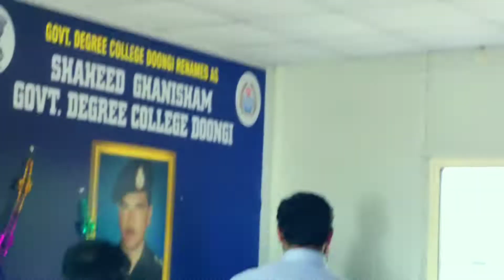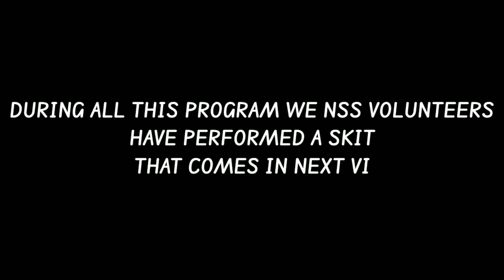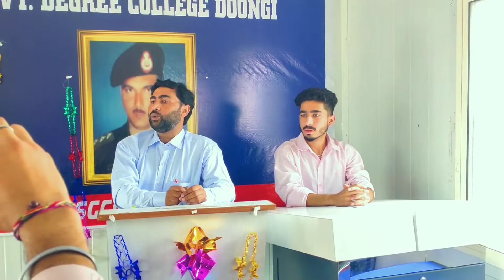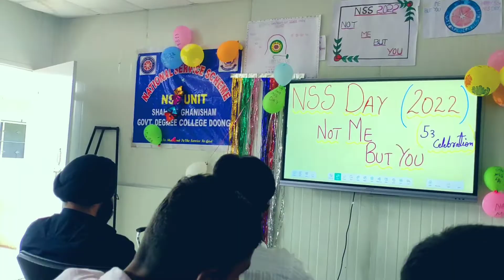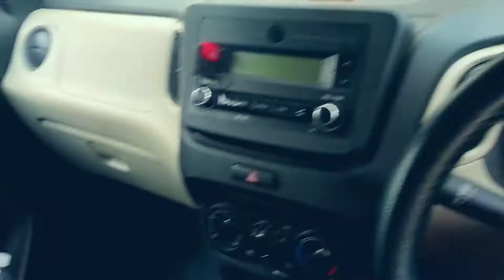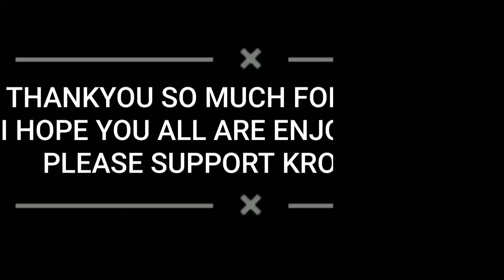NSS DAY CELEBRATION AT S.G. GDC DOONGI 2022 (53rd) ||MCB VLOGS || VLOG 241|| RAJOURI (J&K)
You're Free to use this song in any of your You're free to use this song in any of your videos. but you must include the following in your video description (Copy & Paste):